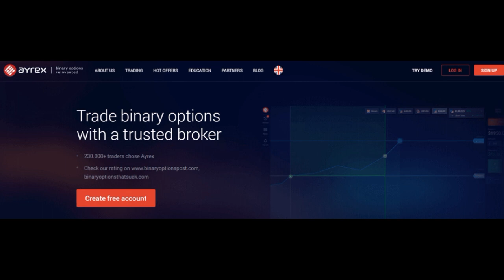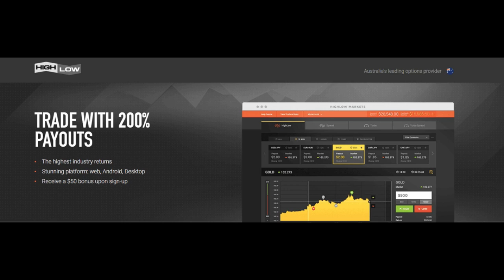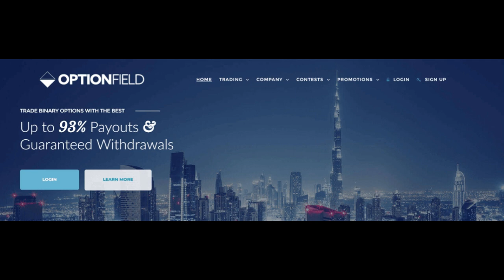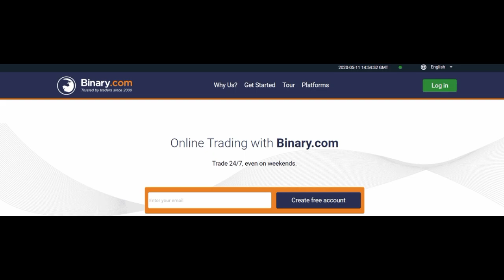[2021] Top 10 Best Binary Options Affiliate Programs For Top Payouts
[2021] Top 10 Best Binary Options Affiliate Programs
🥇Top 1: Binary.Com